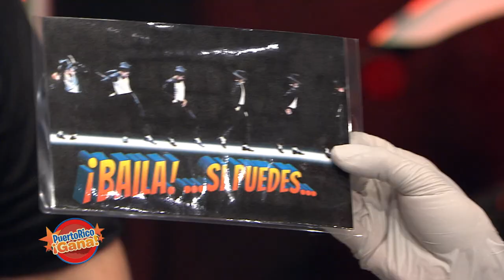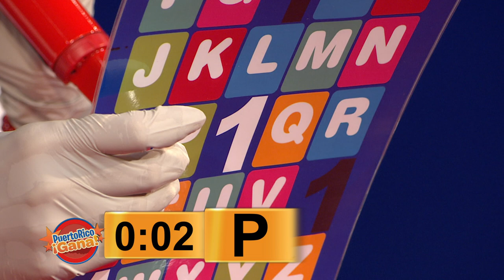Puerto Rico Gana - 05–06-2020- #1